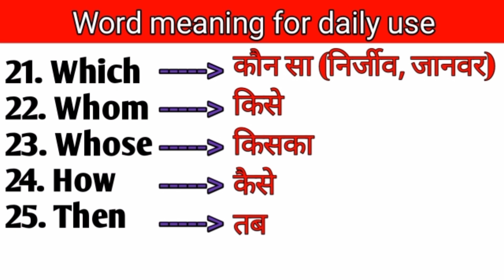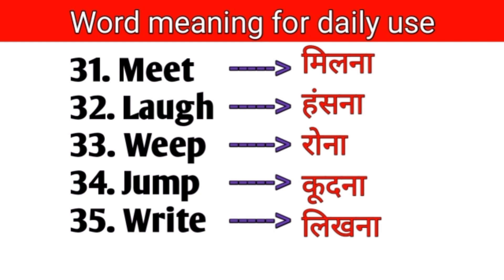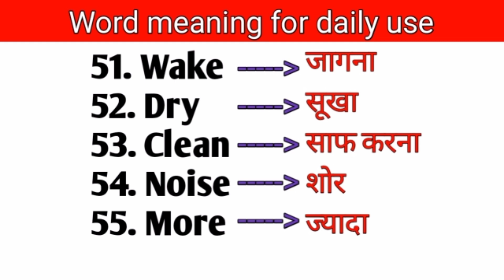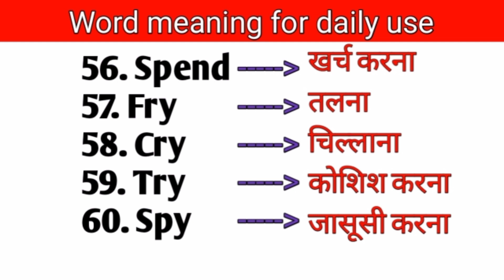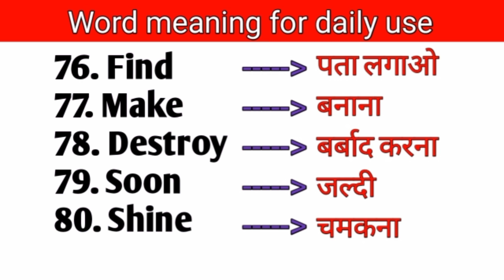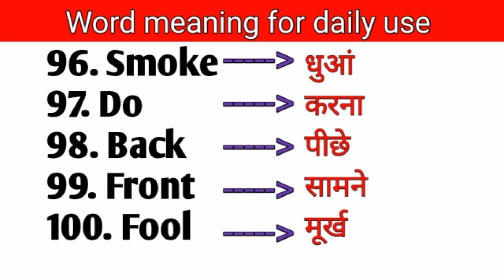100 words🔥 रोज बोले जाने वाले😱 | most common English Words | daily use English words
100 words रोज बोले जाने वाले  | most common English Words | daily use English words

Word meaning
 word meaning
Word meaning English to Hindi
Common English words with meaning
Daily English words meaning in Hindi
Daily English speaking words
English practice
रोज बोलने वाले इंग्लिश words
आसानी से इंग्लिश वर्ड्स कैसे याद करे